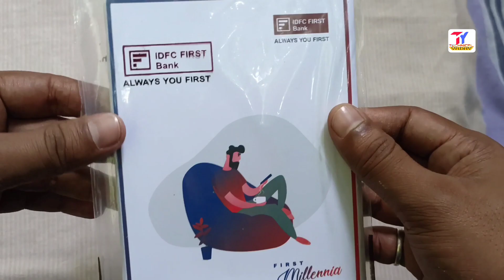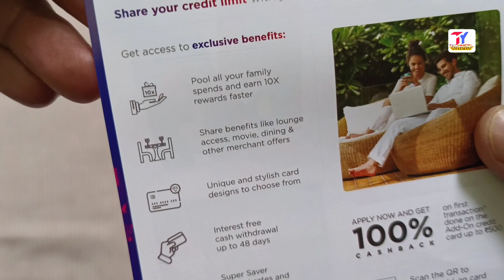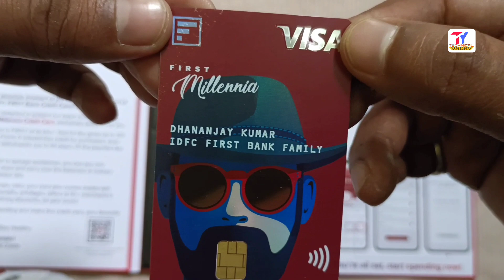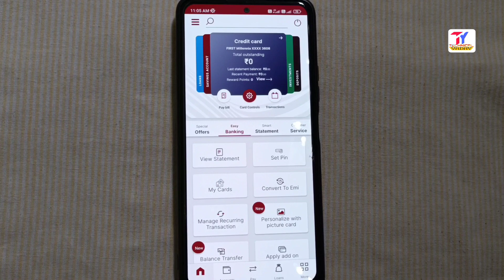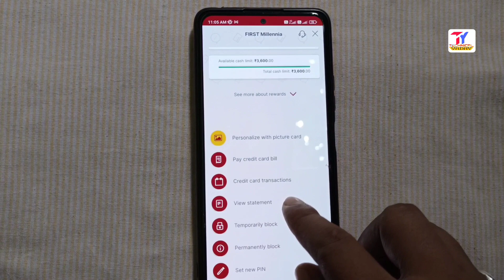IDFC first bank millennial credit card unboxing |Lifetime free| IDFC credit card pin generate online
Hi,

Hollo Dosto.
Aaj ke is video me dikhya gya hai IDFC first bank millennial credit card unboxing karke isme apko kya kya milta hai aur kaise unbox karna hai sath hi aap iska online IDFC first bank millennial credit card ka pin kaise generate karenge iska complete process dikhya hai is video me.
thanks🙏❤